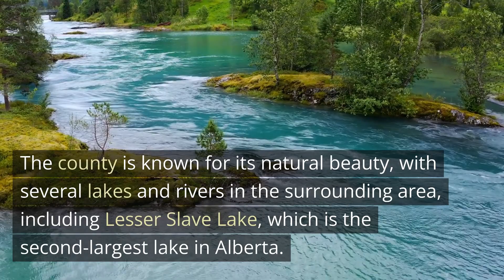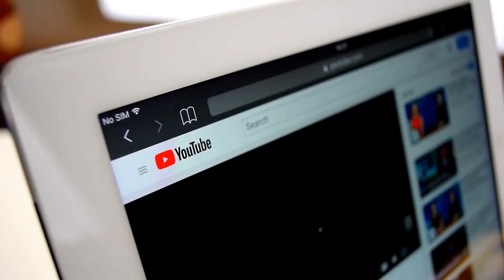Big Lakes County| Rural Renewal Stream